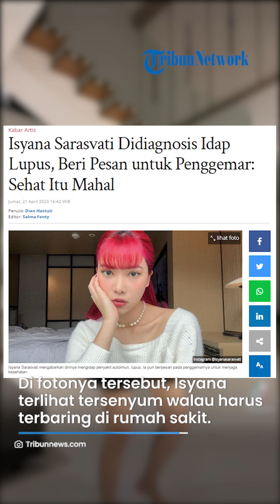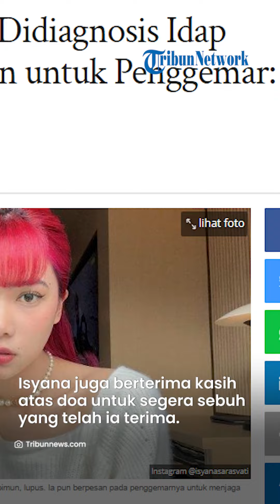Isyana Beri Pesan Penggemar: Sehat Itu Mahal, Didiagnosis Idap Lupus Kesehatannya Sudah Membaik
TRIBUNMATARAMAN.COM - Penyanyi Isyana Sarasvati didiagnosis mengidap penyakit autoimun, salah satunya Systemic Lupus Erytematosus (SLE) atau lupus.

Kabar tersebut terungkap melalui unggahan di Instagram pribadi Isyana Syarasvati.

Isyana Sarasvati mengunggah foto dirinya bernuansa hitam putih dengan menunjukkan tangan kirinya yang terpasang infus.

Artikel ini telah tayang di Tribunnews.com dengan judul Isyana Sarasvati Didiagnosis Idap Lupus, Beri Pesan untuk Penggemar: Sehat Itu Mahal,
Penulis: Dian Hastuti